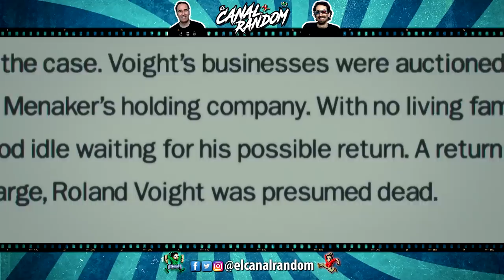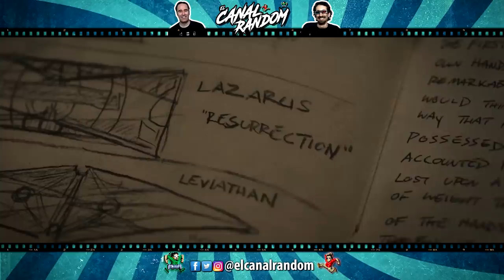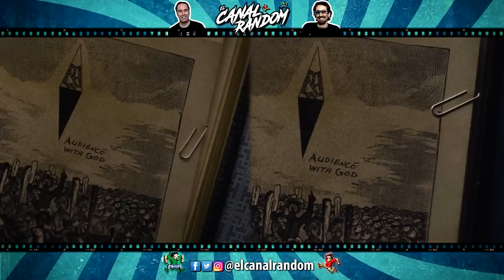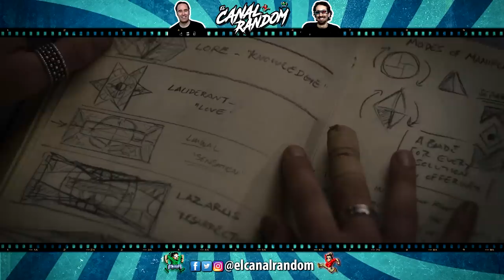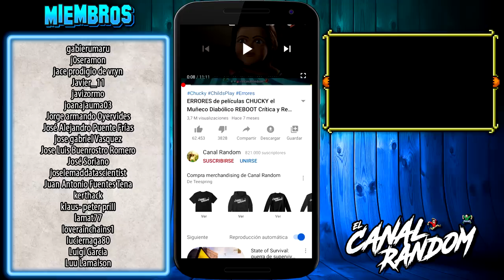HELLRAISER 2022 ERRORES de Películas RESUMEN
Hola, amigos del Canal Random, en esta ocasión nos llega un reboot de la película Hellraiser por parte de Hulu, ya sabéis aquella saga basada en los personajes creados por Clive Barker, que constó de 10 películas, la mayoría de ellas de muy bajo presupuesto y calidad.
Así que en este reboot volveremos a ver a Pinhead versión femenina y a los discípulos del Leviathan, los cenobitas.
En este vídeo te cuento, te explico, te resumo y te muestro los errores de HELLRAISER 2022 en 10 minutos más o menos por si no la viste.

HELLRAISER 2022 ERRORES de Películas RESUMEN resumen de peliculas hellraiser 2022 review
como ganar Hellraiser, como vencer Hellraiser, cuento Hellraiser, resumo Hellraiser